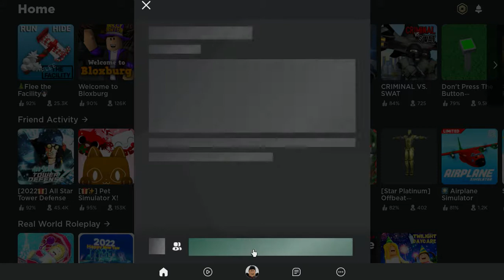DON'T PRESS THE BUTTON